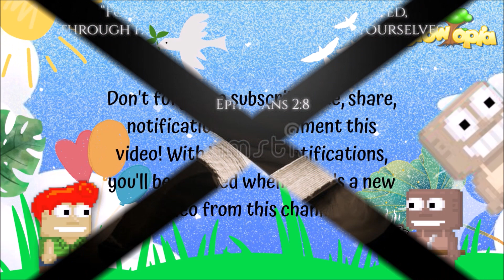FARMING ARTDECO USING MAX BUFF AND CLOVER (PROFIT OR NO) - GROWTOPIA